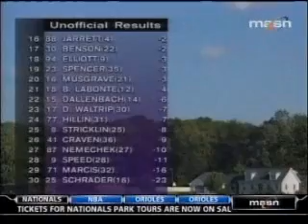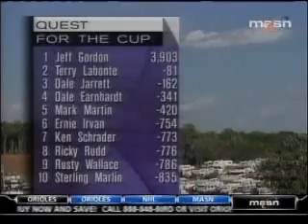1996 Hanes 500 - Last lap/Post-race 9/9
Here is the finish of the 1996 Hanes 500. A late-race caution causes a one-lap shootout. Can #24 Jeff Gordon can hold off his Hendrick teammate, #5 Terry Labonte and the rest of the field?

BTW, this race stands as the fastest 500-lap race in Martinsville history.